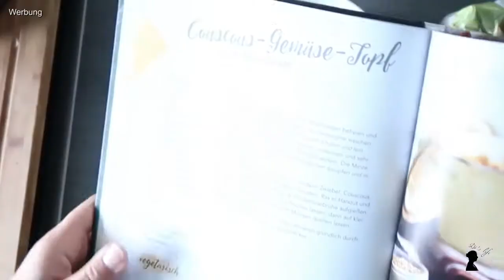Bulgur-Gemüße-Onepot "Frei Schnauze" | schnelles Camping Gericht | Kochen beim Camping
Werbung wegen Markennennung aber alles selbst bezahlt!

ihr wollt wissen wie ich dieses One-Pot-Rezept gemacht habe? Tipps, Tricks, Erfahrungen und Wissenswertes dazu? Dann ist dieses Video genau richtig.

Ich hoffe für euch ist der ein oder andere Tipp dabei :-)

LG
Di’s Life

P.S.: Nicht wundern, aufgrund der aktuellen Lage markiere ich alles mit "Werbung" da Namensnennungen und Markenerkennungen vorkommen aber wir haben alles selbst gezahlt und bekommen kein Geld für Werbung!!!

ZELT
~  CampFeuer Campingzelt für 4 Personen

KÜCHE
~ Camping-Küche**

~ Camping Geschirr**

~ Chihee Camping Kochtopf Set Edelstahl

~ Quechua Camping Kochgeschirr MH100 Set INOX Edelstahl 2 Personen (1,6 L)

~ Omnia Camping Backofen Spar-Set | Backofen + Silikon-Backform + Kochbuch (neue Auflage) + Aufbackgitter**

~ Omnia Silikonform S2

~ Omnia Aufbackgitter

~ Sun and Ice Haltegriff **

~ Sun and Ice Omnia Spar-Set 4-teilig - Backofen Premium Edition + Silikonform + Aufbackgitter + Profi Backofenthermometer**

~ Camping Kochbuch

~ Die Familien-Campingküche

~ Kochbuch: Omnia - Urlaubsküche leicht gemacht

SCHLAFEN
~ Outwell Selbstaufblasmatte Sleepin Double 183 x 123 x 3 cm

~ Thermo-Decke /  Iso-Decke für unter Matratze**

~ Grand Canyon Schlafsack Utah 195-3 Grad – Deckenschlafsack grau

~ Grand Caynon Utah - warmer Deckenschlafsack, blau**

~ Kinderschlafsack mitwachsend | Grüezi-Bag 05756 Mitwachsender Mumienschlafsack für Kinder

~ Kopfkissen-Bettdecke 2 in 1 **

MÖBEL
~ Campingstuhl Qeedo Johnny Relax

~ Beistelltisch faltbar **

~ Camping-Schrank groß**

~ Camping-Schrank klein**

~ Camping-Stoff-Schrank zum stecken**

~ Camping Liege-Trolly**

~ Camping Liegestuhl**

~ Luft Lounge / Luftsofa**

SONSTIGES
~  Bestway Hydro-Force Schlauchboot-Set Treck X1, für 2 Personen,

~ Pandoo Bambus Reisehandtuch

~ Rucksack - Lukatu

~ Camping Lampe**

~ Reise-Picknick-Decke**
(unsere ist derzeit nicht verfügbar – aber diese ist ähnlich)

~ faltbarer Reise WC Aufsatz

~ Camping Logbuch

** Diese Artikel habe ich nicht aber sind ähnlich. Die Qualität kann ich jedoch nicht beurteilen. Dies sind lediglich Vorschläge.